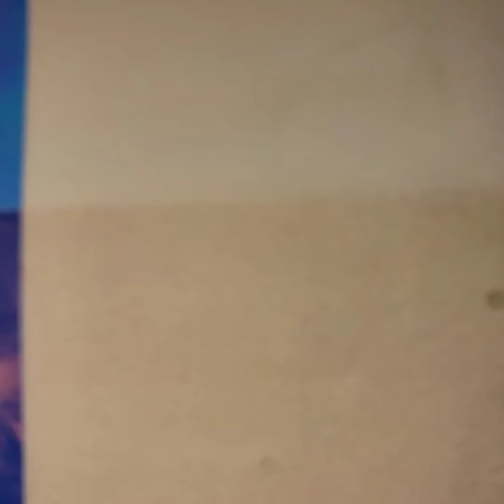CUTE YUMMY CANDY NAILS|XLONG NAILS| SELF TAUGHT NAIL TECH